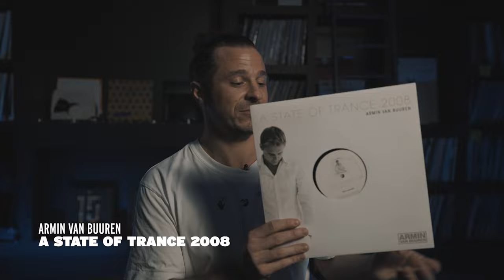Armada Asks: Crate Digging with Richie Blacker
Discover ' Richie Blacker - Wizards Of E ' on your favorite streaming platform

We invited Richie Blacker to our Vinyl Room to pick out some of his favourite records!